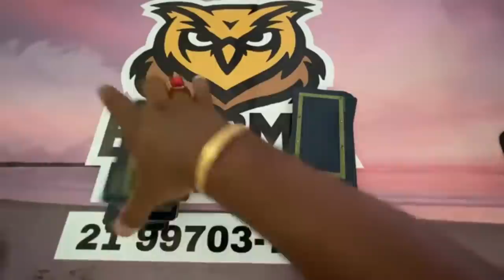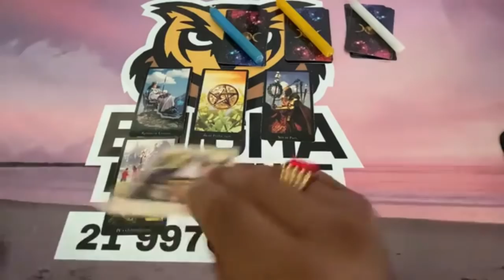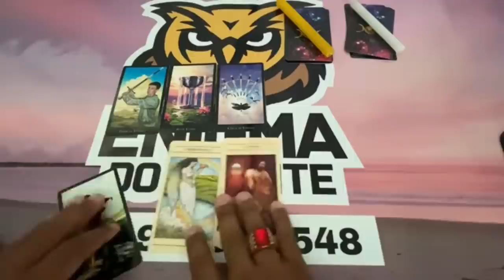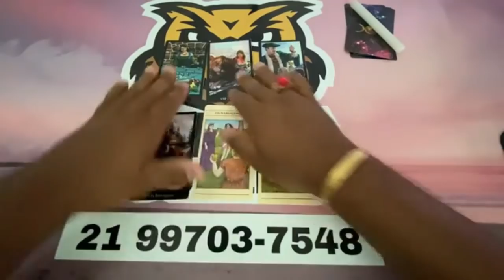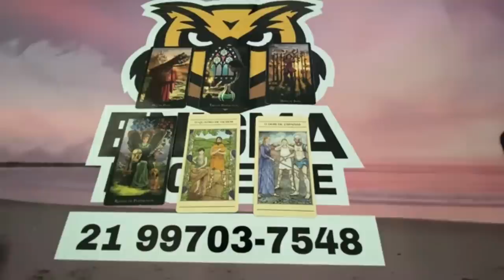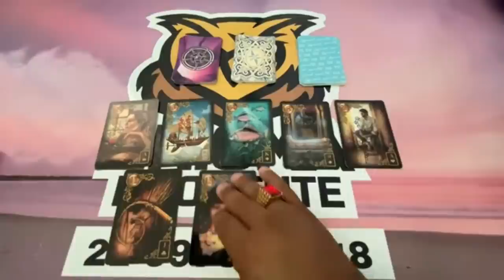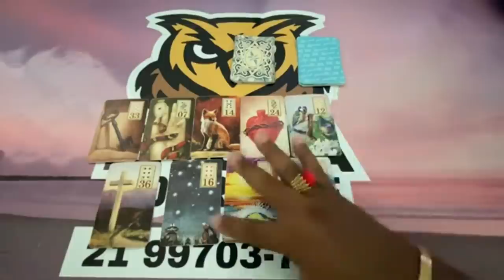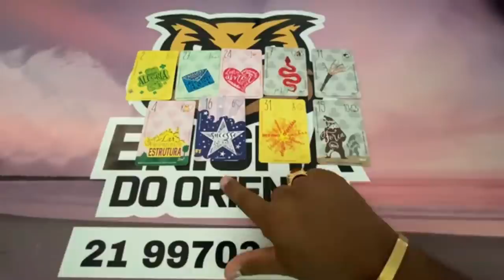✨ COMO ESTÁ A CABEÇA DELE(A) EM RELAÇÃO A MIM HOJE TAROT? ELE(A) PENSA EM MIM? ✨ TAROT RESPONDE!✨